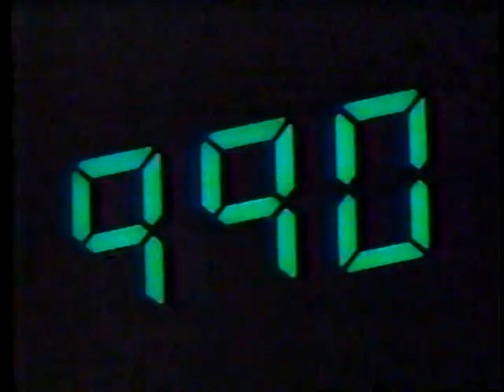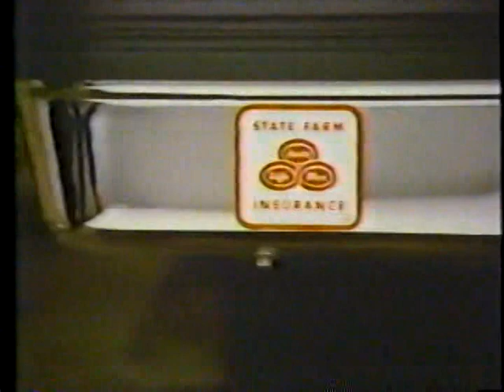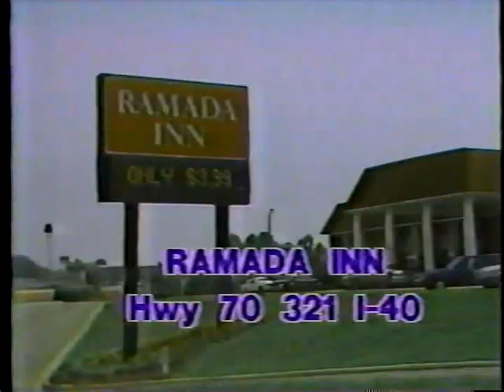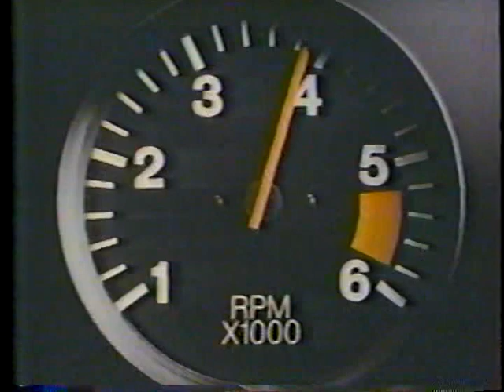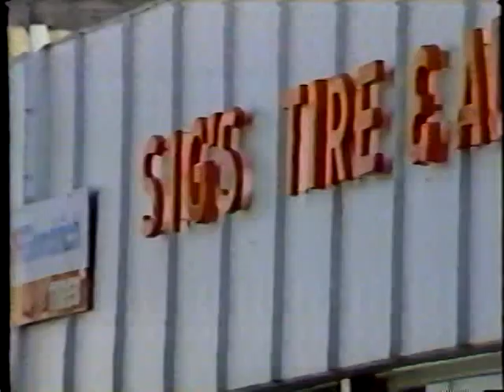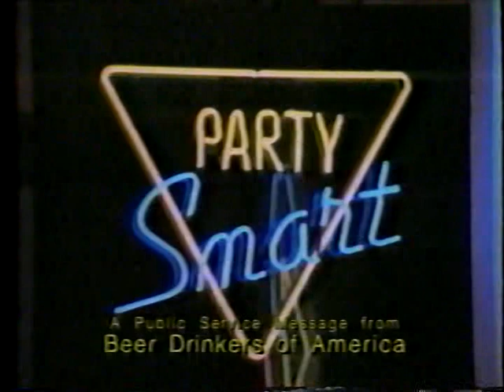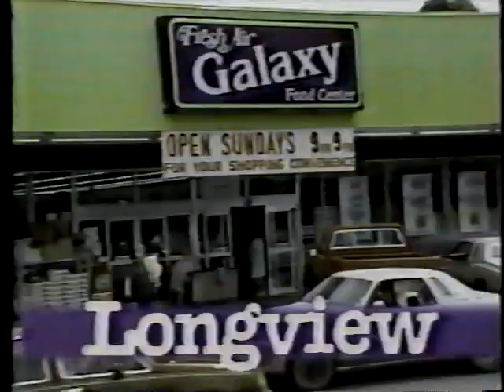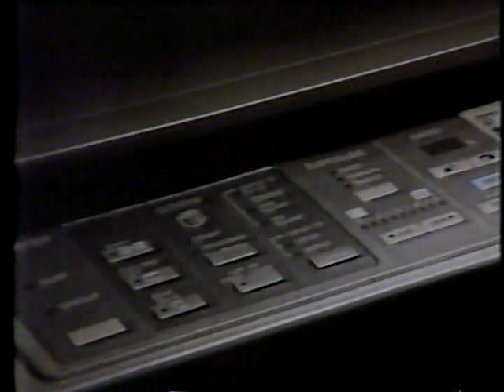1988 Lenoir Rhyne College Football at Newberry.